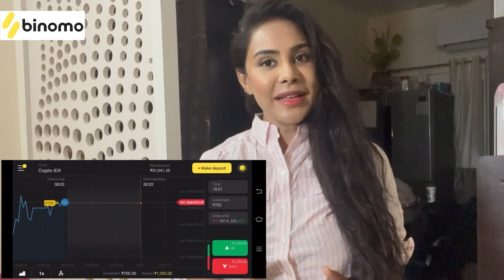ఘాటు పాపతో కడకనాథ్ కోడి కూర | Kadaknath Chicken Recipe | Village Style Cooking | Sri Reddy Official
and get Rs.65,000 for Binomo tutorial.